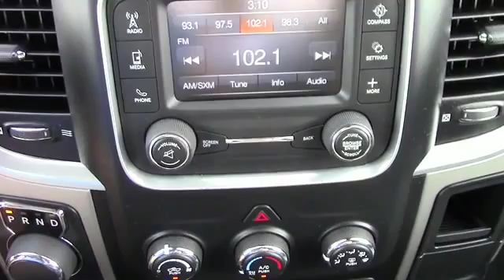2015 RAM 1500 PI4432 - Sevierville TN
Year: 2015
Make: RAM
Model: 1500
Trim: SLT
Engine: 5.7 liter 8 Cylindercylinder 2WD
Transmission: 8-Speed Shiftable Automatic
Color: Red
Mileage: 28789
Address:
VIN:1C6RR6GT4FS607619